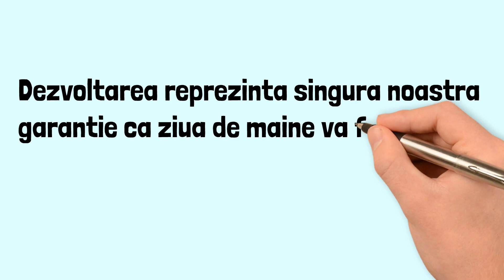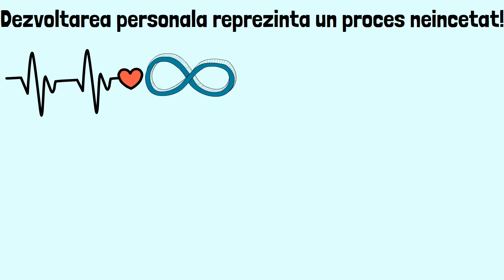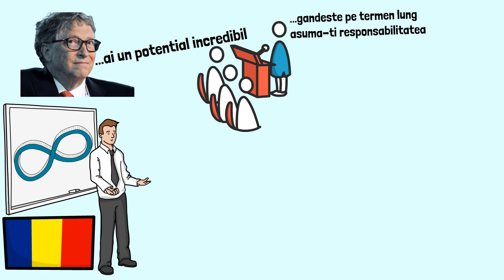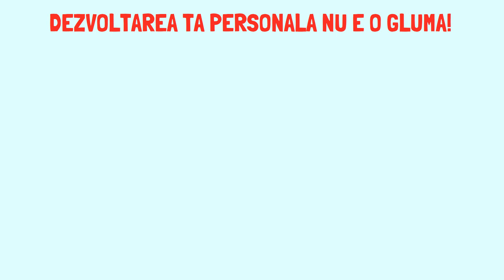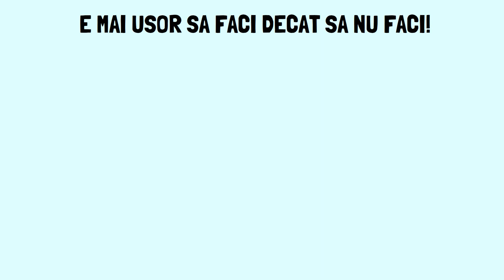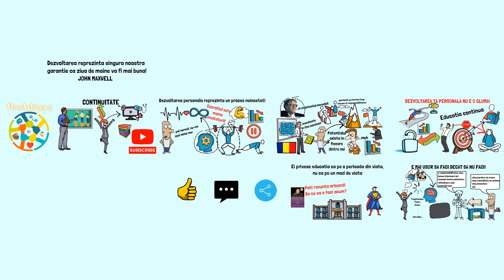REGULA DE AUR A SUCCESULUI - DEZVOLTARE PERSONALA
In acest videoclip o sa vorbim despre una dintre cele mai importante reguli in ceea ce priveste dezvoltarea personala si nu numai, se poate aplica in orice alta arie de activitate. Daca te numeri printre cei care nu mai pun mana pe o carte dupa ce termina ultima forma de invatamant sau care considera ca succesul tine de noroc, sunt sigur ca ti-ar prinde sa aplici aceasta regula a succesului in viata ta. Regula de aur se bazeaza pe un simplu cuvant, si anume: CONTINUITATE. Daca impletementezi aceasta simpla regula, sunt sigur ca viata ta se va schimba treptat in bine.
👉 Primești 10$ în EGLD, la 200$ investiți, dacă îți faci cont aici*
📚 Carti de dezvoltare personala care iti vor schimba viata: 👇
9) Nimic nu se schimba pana cand tu nu te schimbi - Mike Robbins
11) Cine mi-a luat cascavalul? - Spencer Johnson
📚 Carti de educatie financiara si investitii care te vor imbogati: 👇
7) Draga, unde-s banii? - Adrian Asoltanie

P.S: Link-urile de mai sus sunt linkuri de afiliere, ceea ce înseamnă că o mică parte din prețul produsului îmi revine mie. Tu nu plătești nimic în plus, prețul produsului e același.

*Nu investi în nimic înainte să îți faci propriul research!
00:00 - Introducere
00:54 - Dezvoltare subiect
04:48 - E mai usor sa faci decat sa nu faci
06:44 - Subscribe